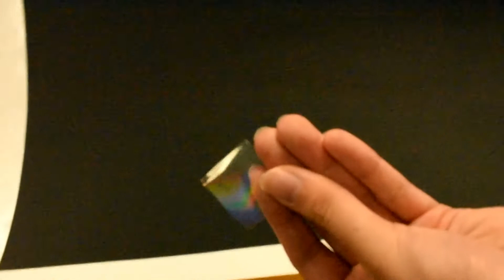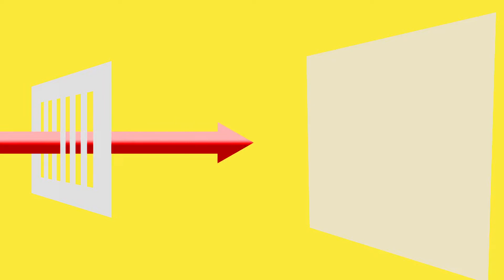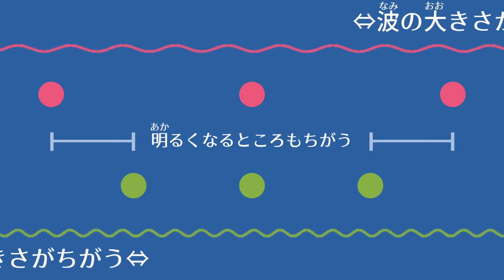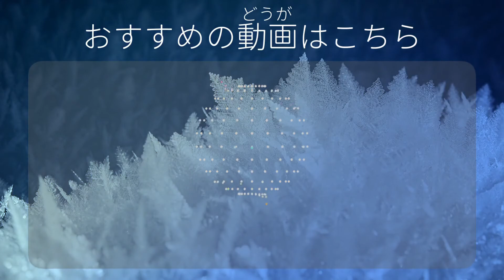【山形大学】光の正体見たり！/小学生向け・干渉実験【SCITAセンター】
今回の動画ではレーザーポインターとしましまシートを使って、光の正体を探ります。
レーザーポインターをおうちでつかうときは、あぶないのでひとにむけないでくださいね。

この実験は「回折格子の干渉実験」と言って、しましまシートには実は「回折格子シート」という名前がついています。もっと詳しいことが知りたい人は学校の先生に聞いてみてくださいね。

ほかにも色々な実験動画をアップしているよ！！！
ぜひみてみてね！

SNSやHPなどで情報を発信していくので、ぜひご登録お願いします！！

このイベントはやまがた社会貢献基金協働助成事業の助成を受けて実施しています。
主催：山形大学SCITAセンター学生スタッフ
参加：山形大学理学部学生
後援：山形県
山形大学校友会
山形大学附属博物館